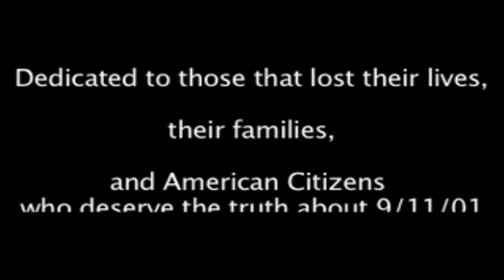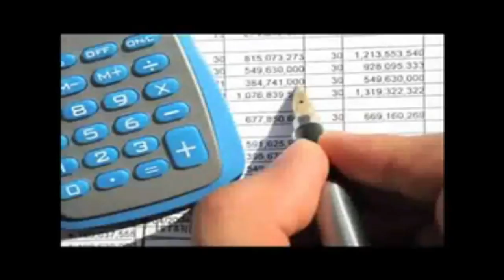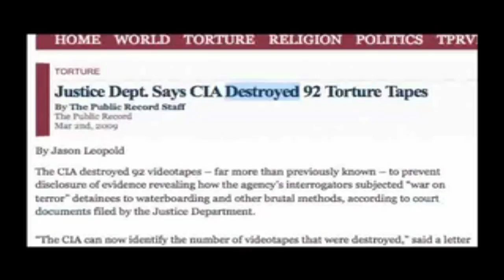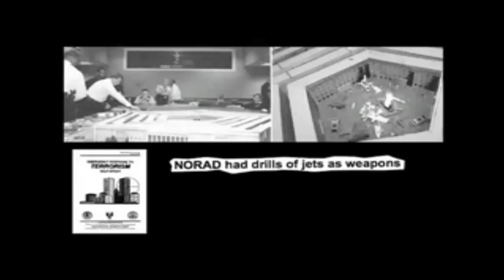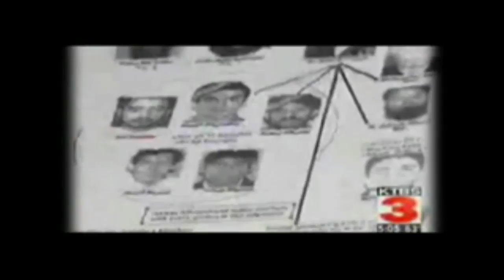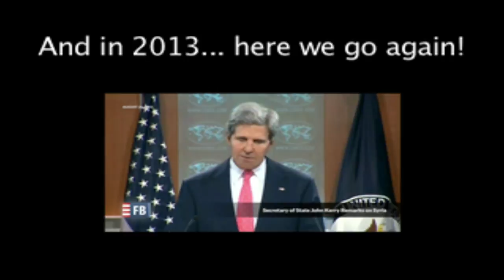MUST SEE - Save us from another misinformed, unfortunate war